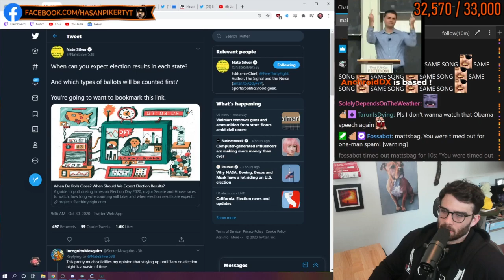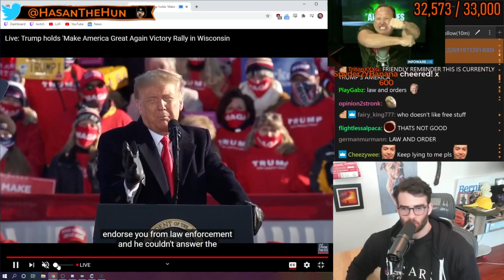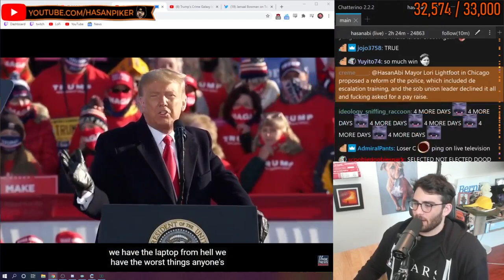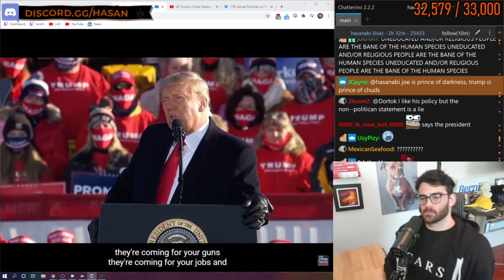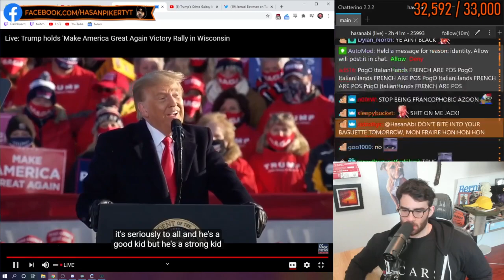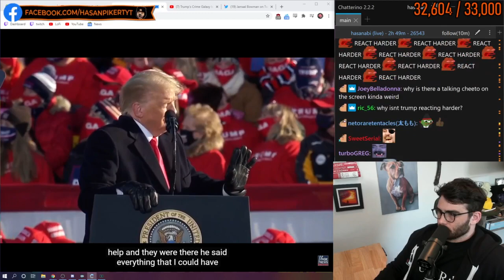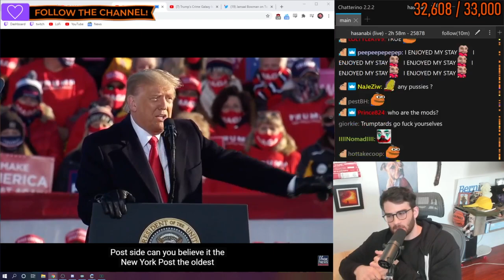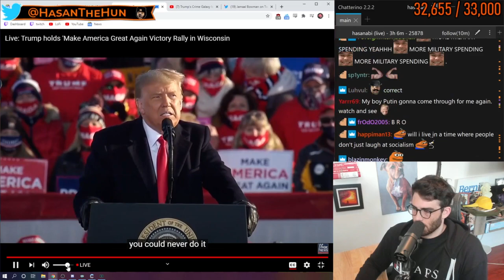hasanabi reacts 😡 to Trump rally on 10/30, 4 days before election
Sub for daily content ❤️
Check his Social